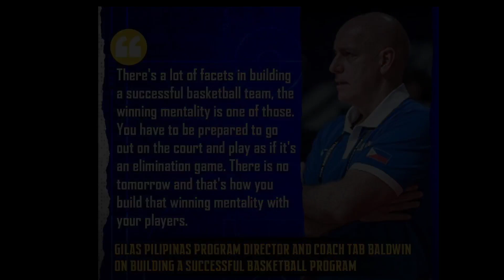COACH TAB BALDWIN BIBINGWITIN SINA KAI SOTTO AT LEBRON LOPEZ